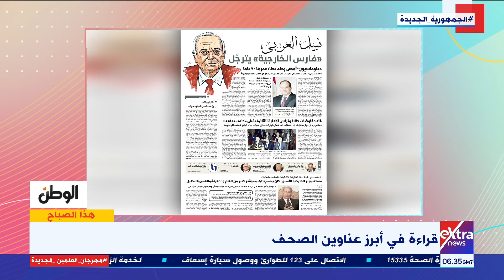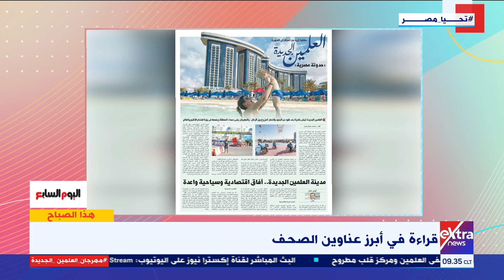قراءة في أبرز عناوين الصحف مع الكاتب الصحفي محمد الجالي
28 أغسطس 2024